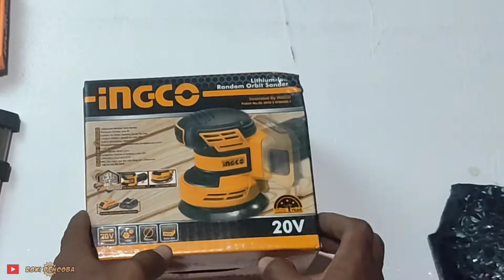MESIN AMPLAS BATERAI || INGCO CROSLI2001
Pertama kali pakai mesin amplas ini INGCO crosli2001 rasanya mantep banget